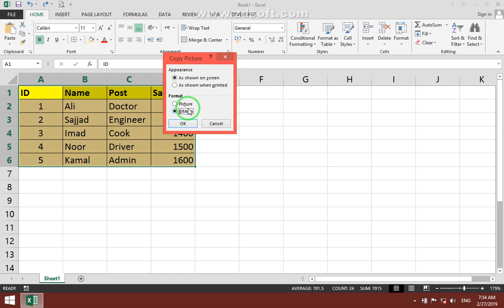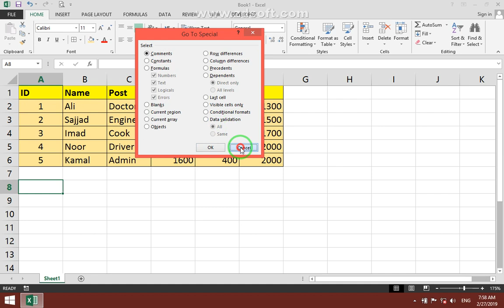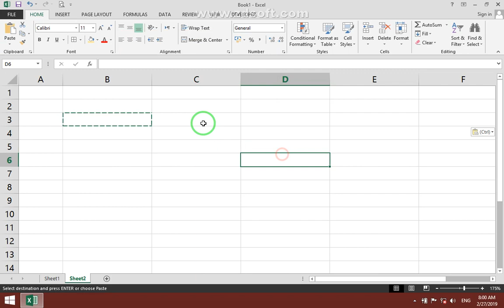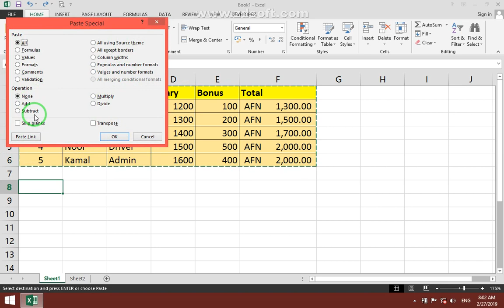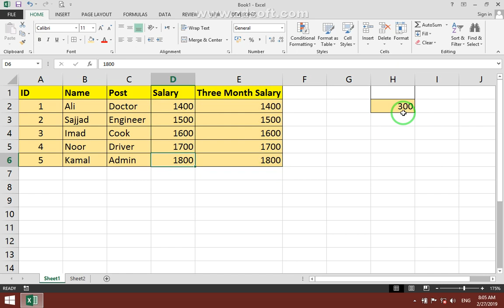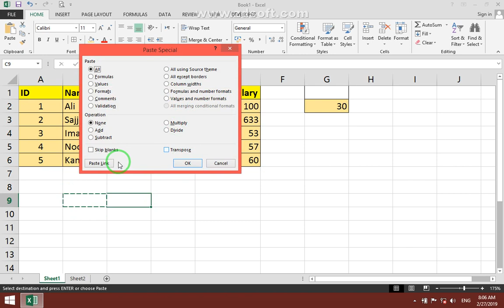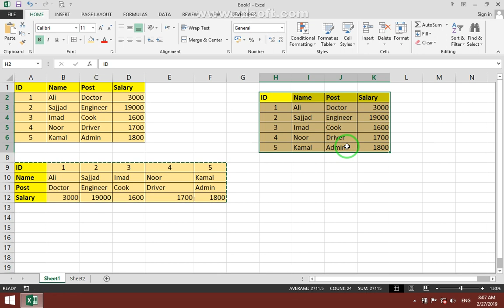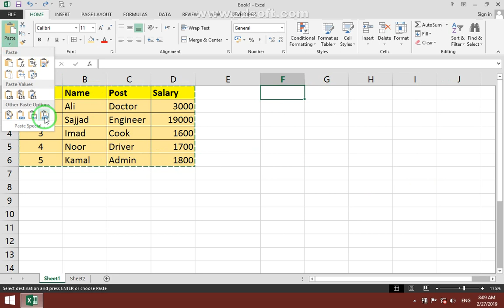Microsoft Excel Tutorial in Pashto Part 11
Microsoft Office
C Language
Web Desgin
Web Devlopment